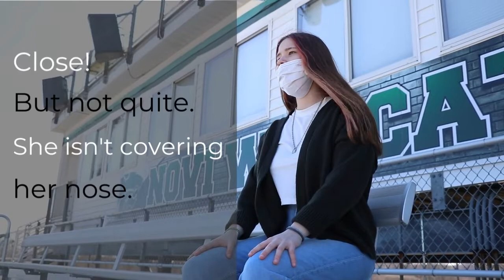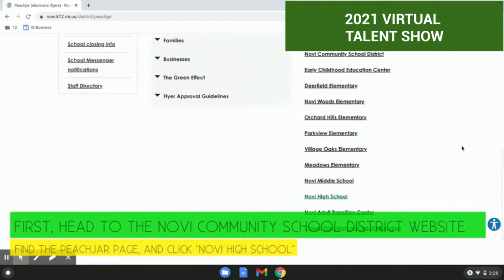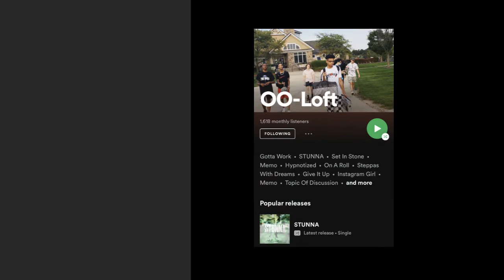3-19-21 Novi Cat's Eye News Broadcast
"Superior Spirit Week" 3-19-21 Novi Cat's Eye News Broadcast